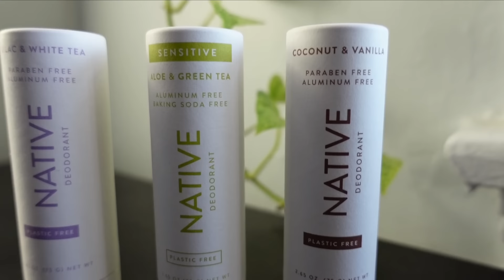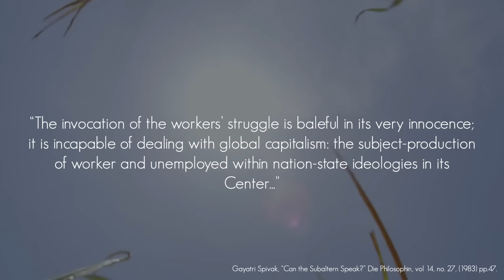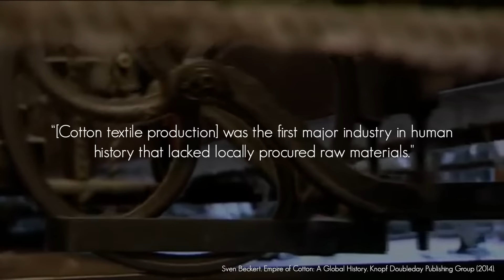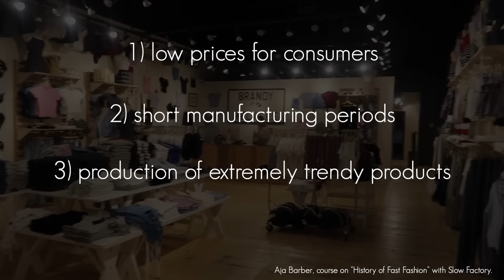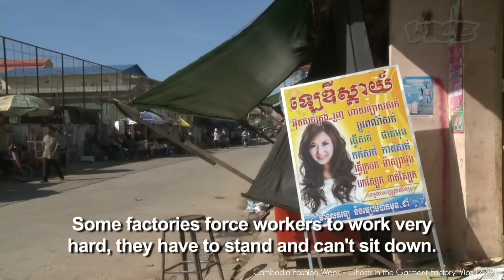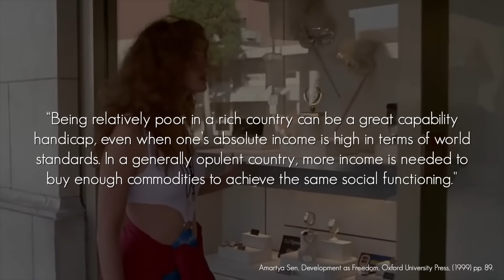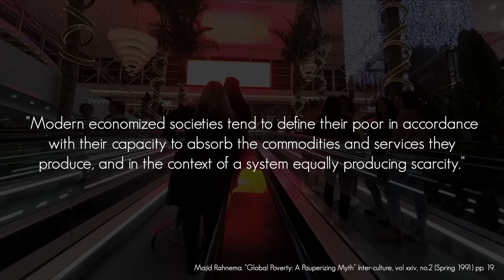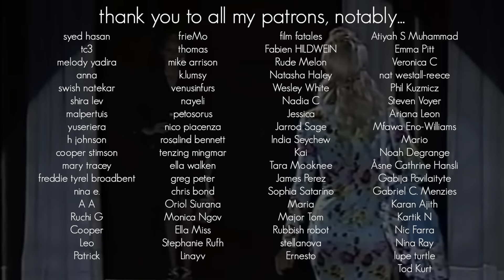Why No One Wins the Fast Fashion Debate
Save 25% on your first Native Plastic-Free Deodorant Pack - normally $39, you’ll get it for $29! and use my code BROEY

Thank you to Mojeane for the lights, Isaac for the lavs, and to Sam for the zoom!

Sources:

Aja Barber. "The History of Fast Fashion" Slow Factory.

Sven Beckert. Empire of Cotton: A Global History. Knopf Doubleday Publishing Group (2014).

Doeringer, P., & Crean, S. Can fast fashion save the US apparel industry?.

Arturo Escobar. Encountering Development: The Making and Unmaking of the Third World. Princeton University Press (1995).

“Fast Fashion Needs to Slow Down for the Climate” Climate Council (2021)

"How Much Do Our Wardrobes Cost to the Environment?" The World Bank (2019).

Ngan Le. “The Impact of Fast Fashion on the Environment” Princeton Student Climate Initiative (2020).

"Net-Zero Challenge: The supply chain opportunity" World Economic Forum (2021).

Majid Rahnema. “Global Poverty: A Pauperizing Myth” Inter-culture, vol xxiv, no.2 (Spring 1991).

Amartya Sen, Development as Freedom, Oxford University Press, 1999.

Dana Thomas. Fashionopolis: the Price of Fashion - and the Future of Clothes. Head of Zeus (2020).